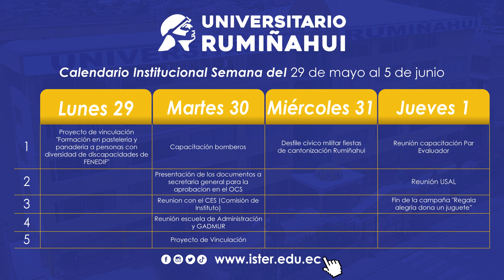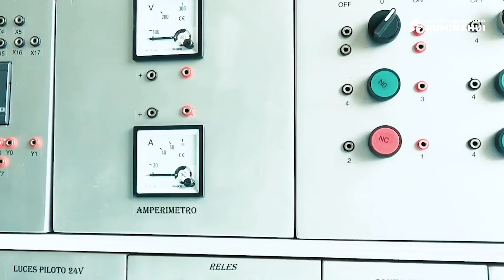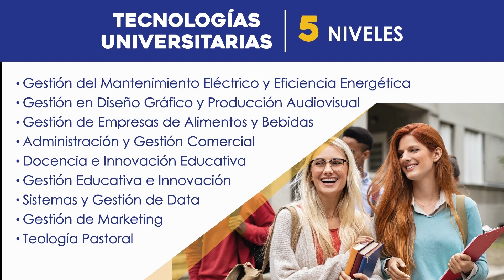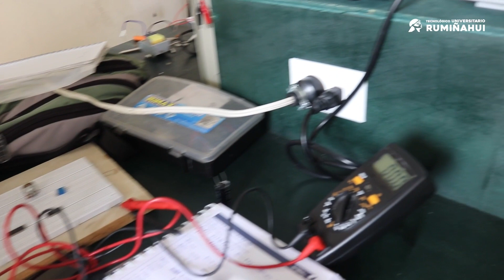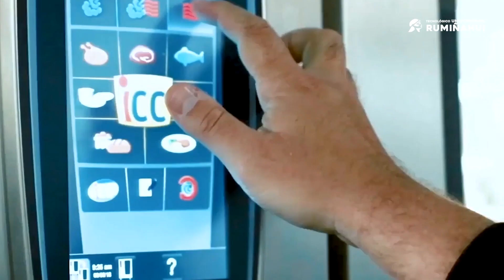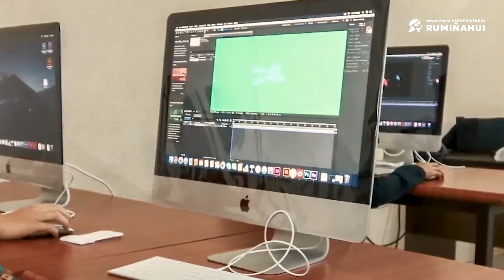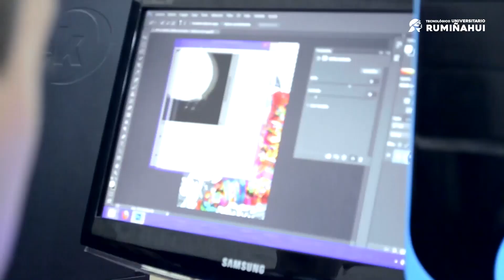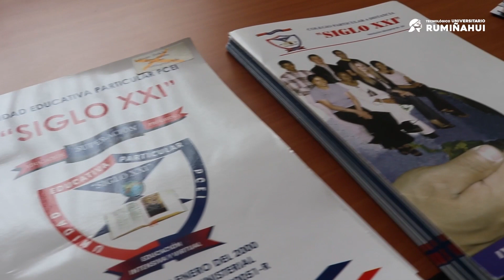Semana 1 junio